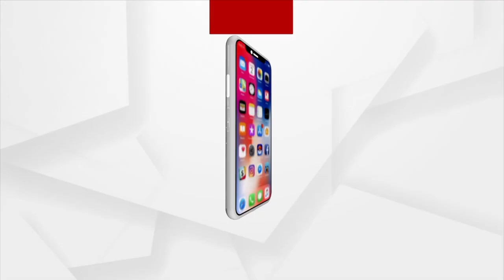ଭୁବନେଶ୍ବରରେ ଖୋଲିଲା ଅନ୍ତରାଷ୍ଟ୍ରୀୟ କମ୍ପାନୀ ଡେଲୋଏଟ୍ ର ଟେକ୍ନୋଲୋଜି ସେଣ୍ଟର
ଉଦଘାଟନ କଲେ  ମୁଖ୍ୟମନ୍ତ୍ରୀ ନବୀନ ପଟ୍ଟନାୟକ ଏବଂ କେନ୍ଦ୍ର ଶିକ୍ଷା ମନ୍ତ୍ରୀ ଧର୍ମେନ୍ଦ୍ର ପ୍ରଧାନ ବି ହେଲେ ସାମିଲ ।